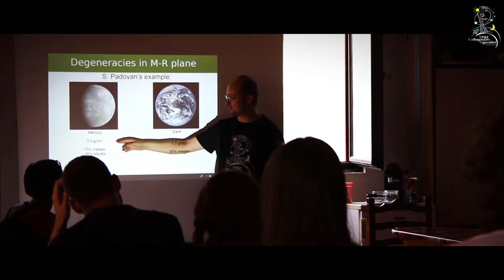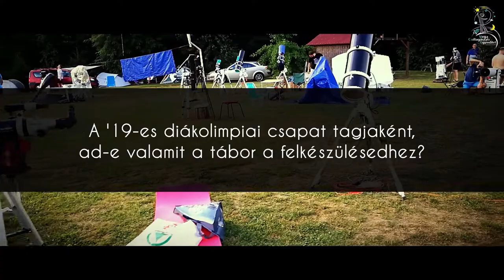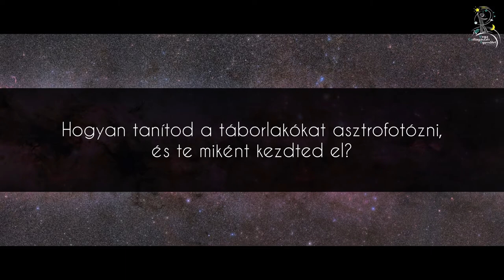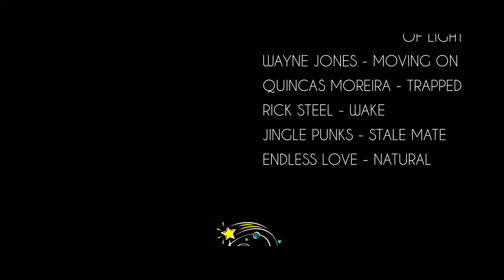VCSE Nyári Tábor 2019 - Megkérdeztük a táborlakókat (with English subtitles)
For English subtitle please turn on the caption.